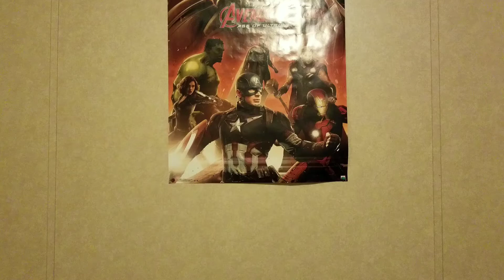Boi o boi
New "set." It's just really my room. Don't worry the lightning will be fixed.